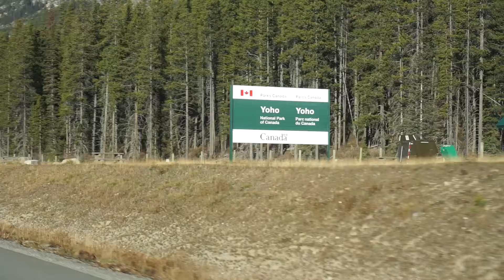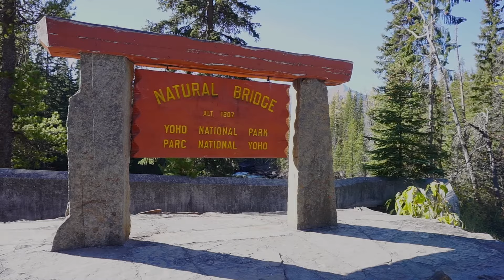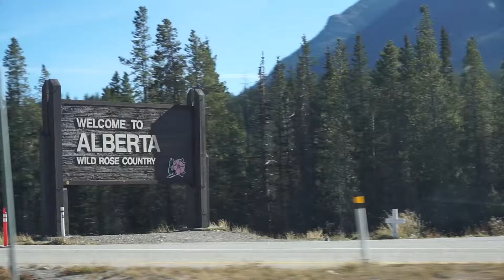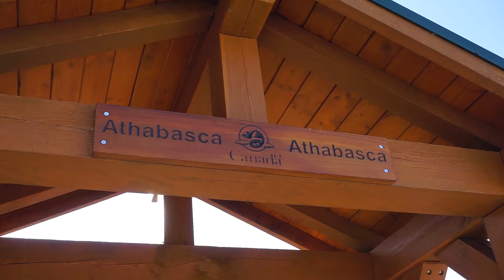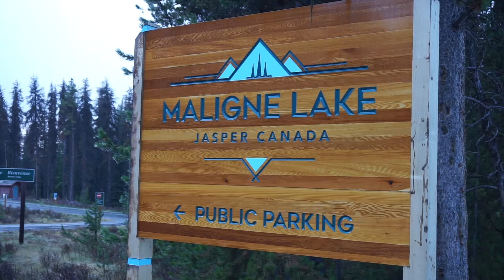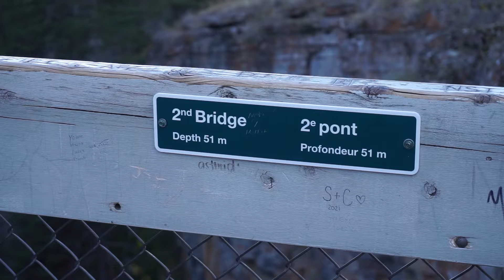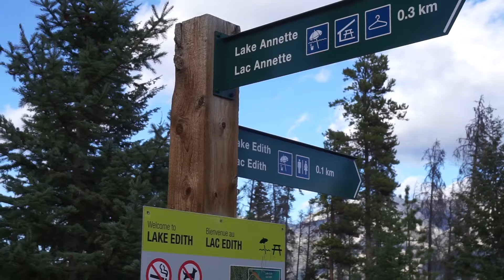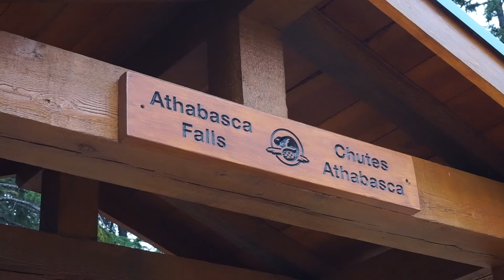🇨🇦 BANFF, YOHO AND JASPER NATIONAL PARKS - OCT 22 / CANADIAN ROCKY MOUNTAINS ROADTRIP 🇨🇦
Our trip to the Canadian Rockies during mid-October 2022. We visited Banff, Jasper and Yoho National Parks. Plenty of wildlife and breathtaking sceneries including glaciers, turquoise lakes and the colours of autumn in the trees. 🧡 We hope you like it as much as we enjoyed our trip!